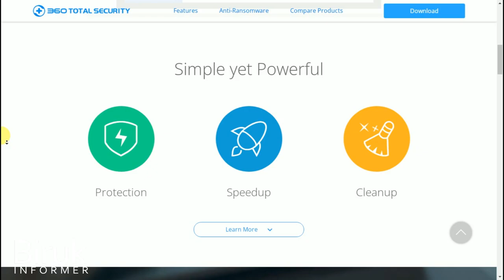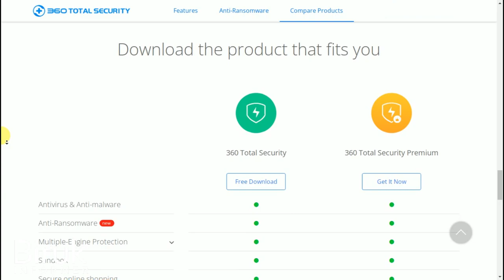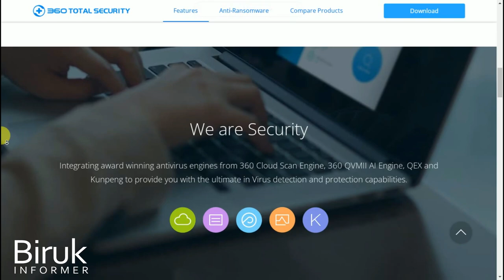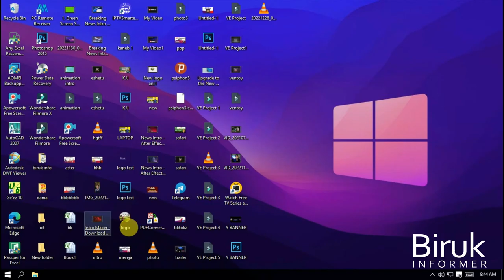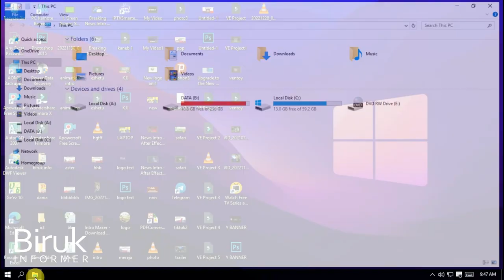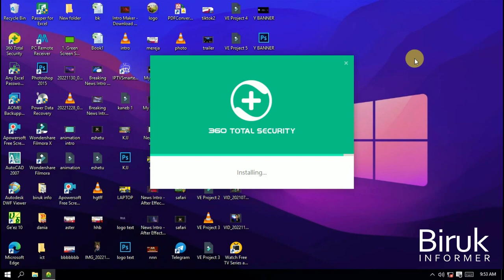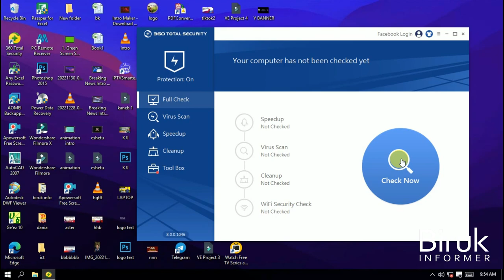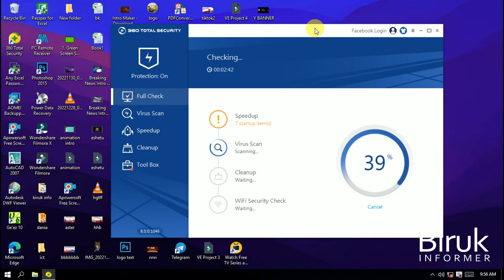🔴 አንቲ ቫይረስ በነፃ ዳውንሎድ አደራረግ | Best free Antivirus for pc 360 total security | Full Amharic tutorial